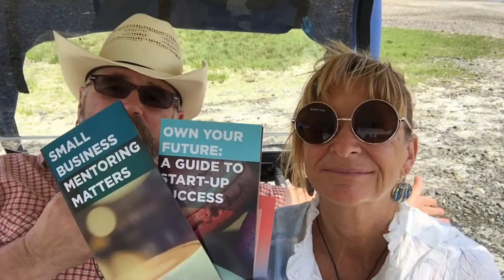Taking care of business! Club Car Karaoke with Dyan Spink, Episode 1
Club Car Karaoke features Dyan Spink talking to LIFT VIPs about business on Vancouver Island. In Episode 1, Dyan interviews Hans Peter Meyer, founder of the LIFT entrepreneur community.

Are you a LIFT VIP? Are you ready to be featured on Club Car Karaoke with Dyan?

and follow @LIFTstartups on Twitter, Instagram, and Facebook.